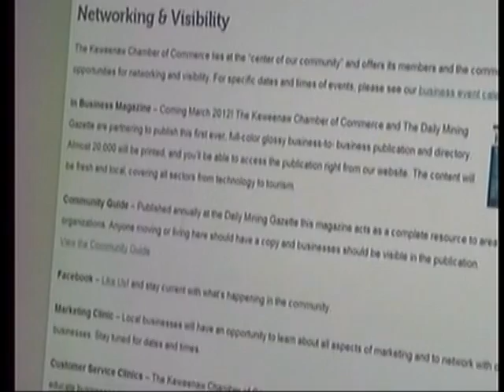Chamber reaches out to businesses with new website